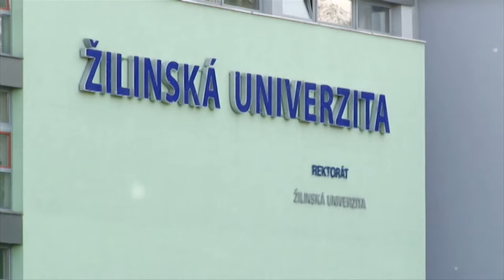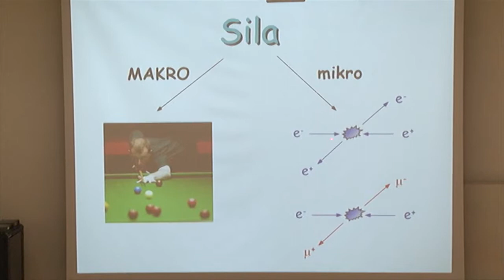Diskusia na tému VOĽNÝ ČAS- AIESEC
Katarína Borisová- moderátorka
Petra Jankovská- manažérka expanzie
Marián Šotek- vedúci marketingu a ľudských zdrojov